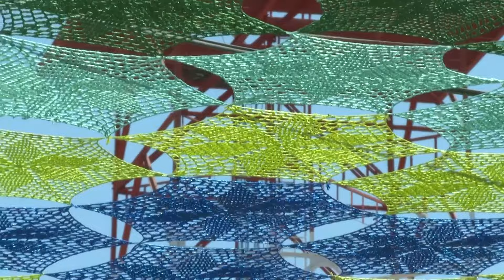Tejido de Etzatlán llega a Bruselas por fiestas patrias | Jalisco Noticias